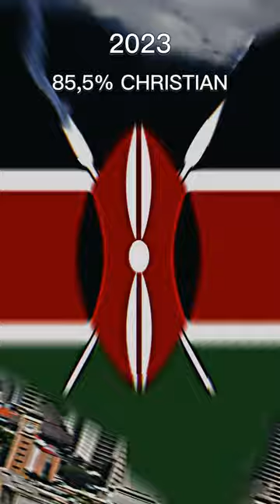Christianity in Kenya 🇰🇪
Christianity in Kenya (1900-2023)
The statistics from the British colonial era to the modern day period.